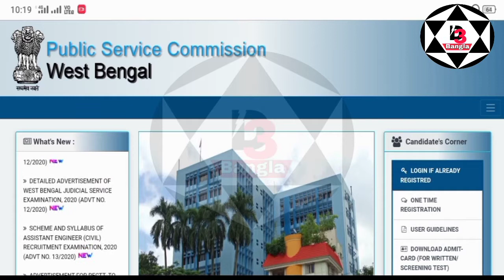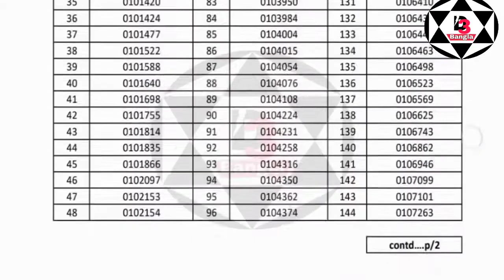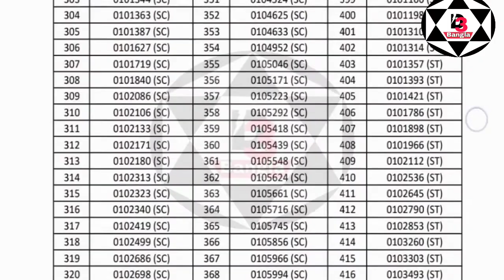wbpsc lacture civil engineering result || WBPSC চাকরির রেজাল্ট প্রকাশিত || wbpsc Results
List of candidates qualified for interview on the basis of Preliminary Screening Test in connection with
recruitment to the post of Lecturer in Civil Engineering in Govt. Polytechnics in the W.B.G.S. under the
Department of Technical Education, Training & Skill Development, Govt. of West Bengal vide
Commission's Advt. No. 24(i)/2018

কলেজের পরীক্ষা নিয়ে নতুন গাইড লাইন

         -:SCHOLARSHIP:-